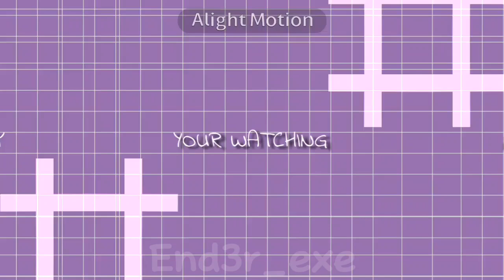Michael turns into a kid... but with a twist || pt 2 || FNAF || my AU || angst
◇♡ TIME TOKEN ♡◇
3 hours or so idk

◇♡ SUB COUNT ♡◇
2577

◇♡ CHARACTERS USED ♡◇
Exe
Michael Afton (kid)
Terrence Afton
V.A. Michael Afton
Noah Carter
Karma
Vanny/Vanessa

◇♡ APPS USED ♡♡
Capcut
Alight motion
Ibispaint x
Gacha Club

You can use my vids for reaction vids, Just give credits :)

◇♡ PRIVATE DISCORD ♡◇
End3r_exe#0814

End3r_exe

◇♡ CROSSOVER AU ♡◇
◇ a crossover btw FNAF and my OCs universe/dimension or other universes/dimensions
♡ this maybe changes my FNAF AU a bit
◇ for more questions write in the comments :)

◇♡ RULES FOR THE COMMENTS ♡◇
◇ No hate, if you don't like just leave
♡ Don't say something like "your copying..."
◇ For me "mennard/ennchael" means "michael x ennard" so don't say in the comments something like "mennard/ennchael is elizabeth x michael"
♡ Don't say "first, second..." cuz I don't really care at all...

◇♡ SOMETHING ABOUT MY AU ♡◇
◇ Terrence isn't Michael
♡ Evan isn't Chris/C.C.
◇ Noah is Ennard's soul
♡ Ennard have red hair only when he is in his human form
◇ Michael, Terrence, Chris/C.C., Evan and William have three hairs colour because of William's connection with Glitchtrap and William's and Clara/Mrs Afton's hair colour

◇♡ DEADS ORDER ♡◇
1. Evan (with Noah, they died together)
2. Elizabeth (y'all know how she died)
3. C.C. (how can you kill this little bean?)
4. Terrence (he went missing before Evan's death, he killed himself)
5. Clara/Mrs Afton (drove of a clif)
6. William (C.C., Evan and Terrence helped the missing childrens)
7. Michael (killed by spaghetti AKA Noah but he wasn't in control in that moment)